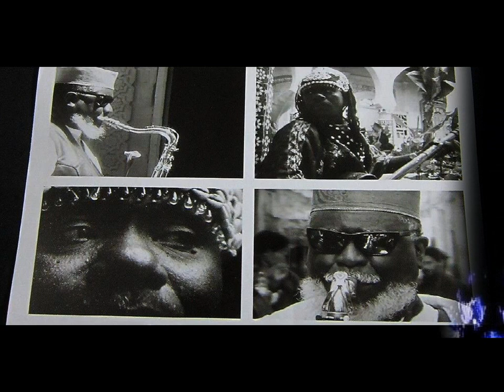Maleem Mahmoud Ghania with Pharoah Sanders - Mahraba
From "Maleem Mahmoud Ghania with Pharoah Sanders - The Trance Of Seven Colors"  [ Axiom - 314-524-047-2  (CD)  US Released: 27 Sep 1994 ]

Produced by Bill Laswell

Traditional Piece -- Arranged by Maleem Mahmoud Ghania

Recorded in the House of the Caid Khoubane in the Medina of Essaouira, District Chbanat, Morocco on June 1-3, 1994